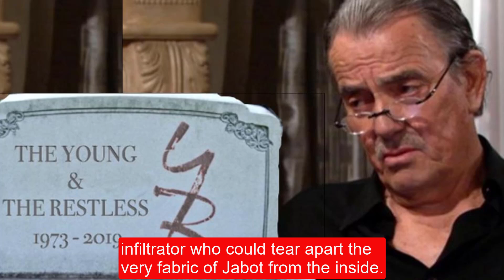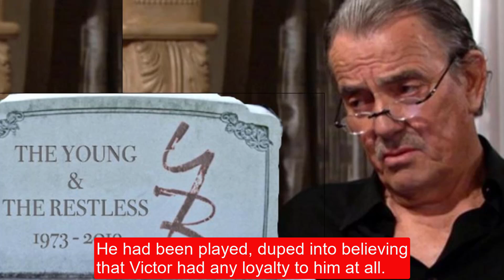YR Shock Kyle Eavesdrops on the Truth - Victor Pretends to Fire Audra to Get Her to Infiltrate Jabot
1. Rug Gripper Carpet Tape - 4 Pcs Non Slip Pads Corners for Hardwood Floors, Tile, Wood
2. Pet Hair Removal Tool - Lint Remover for Pet, Dog, Cat
3.Rug Gripper Pads - Pack of 12 Non Slip Carpet Stickers for Hardwood Floors, Tile, Wood, Laminate
YR Shock Y&R Kyle Eavesdrops on the Truth - Victor Pretends to Fire Audra to Get Her to Infiltrate Jabot